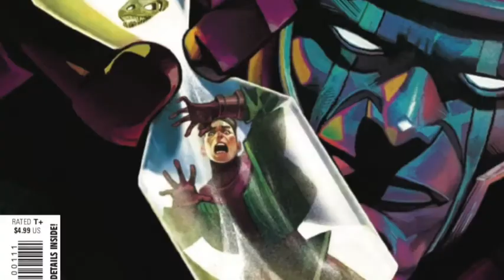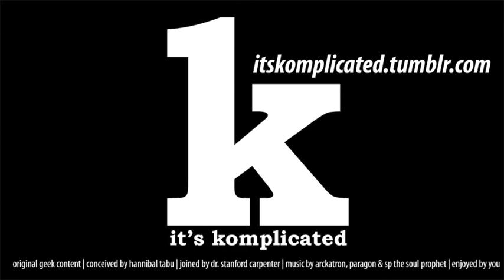It's Komplicated: Comic Books This Week for August 18, 2021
Comic book anthropologist Dr. Stanford Carpenter and Hannibal Tabu, head comics reviewer for Bleeding Cool, offer comic book reviews for books that hit the stands August 18, 2021 including ...

Way of X #5
Trial of Magneto #1
Moon Knight #3
Kang: The Conqueror #1
Shazam #2
Superman and the Authority #2
Night wing #83
Radiant Black #7
Power Rangers #10
Time Before Time #4
Tales from Harrow County #2
Compass #3